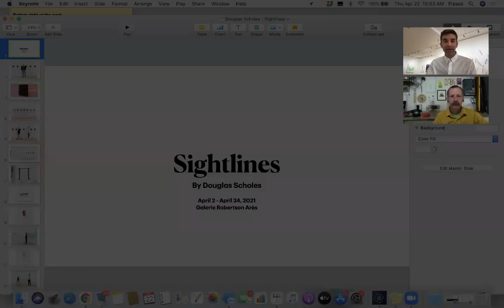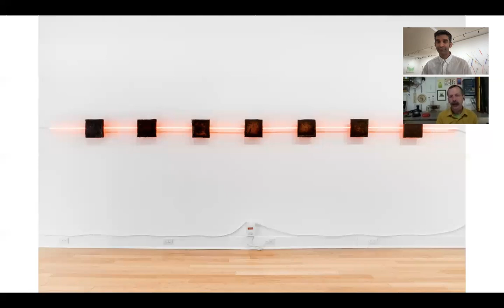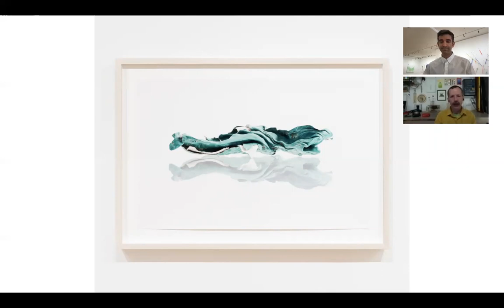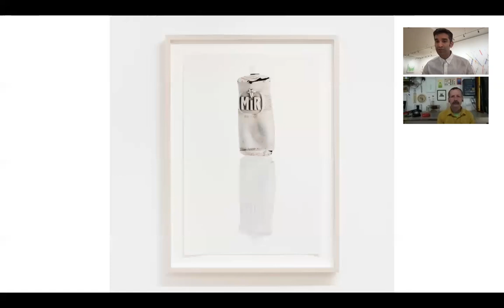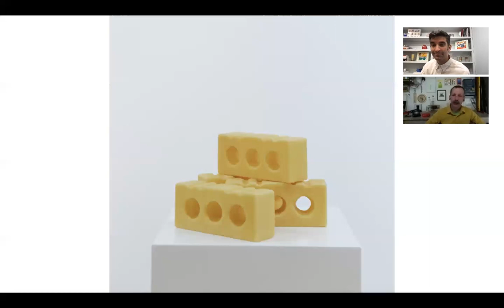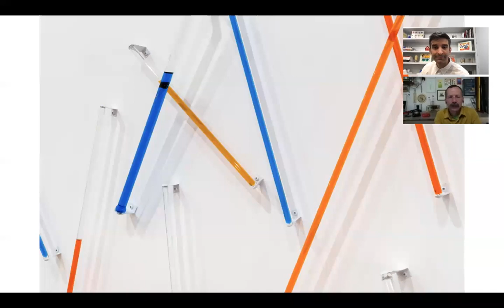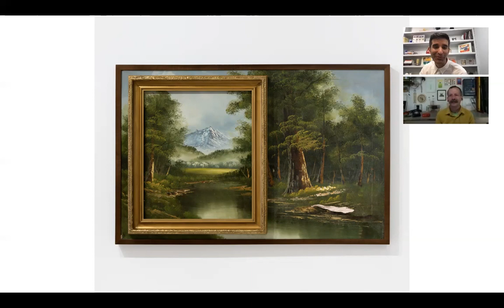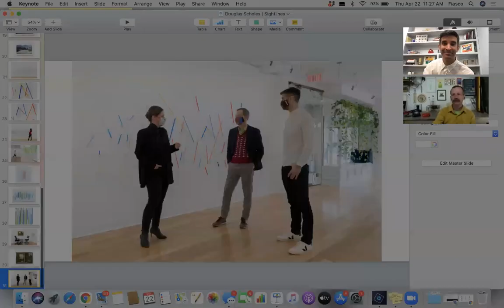Douglas Scholes | Sightlines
Art talk with Douglas Scholes about his solo exhibition "Sightlines" at Galerie Robertson Arès. April 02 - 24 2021, Montréal, Canada.

Douglas Scholes (b. 1962, Montréal) is a multi-disciplinary artist based in Montréal, Québec. Scholes’ work has a pragmatic basis and often uses poetic, ludic and seemingly futile processes and materials to address the fragile and changing nature of our intrinsic need to maintain the condition of things. The essential ideas reveal optimism, conviviality, empathy, familiarity that intersects with dormant, unsaid, unnoticed everyday things and experiences. His projects can take the form of sculpture, performance walks, videos and photography, using easily accessible materials, including beeswax, as a metaphor for nature of the condition of things.

Douglas Scholes (né en 1962, Montréal) est un artiste multidisciplinaire basé à Montréal, Québec. Le travail de Scholes est issu d’une approche pragmatique mais s’inscrit souvent dans une utilisation de processus et de matériaux poétiques, ludiques et apparemment futiles. Son but est de répondre à la nature fragile et changeante de notre besoin intrinsèque de maintenir la condition des choses. Les idées essentielles qu’il véhicule au travers de son art révèlent l'optimisme, la convivialité, l'empathie, la familiarité, sentiments qui se mixent avec les choses et les expériences quotidiennes dormantes, non dites, inaperçues. Ses projets peuvent prendre la forme de sculptures, de promenades, de vidéos et de photographies, utilisant des matériaux facilement accessibles, dont la cire d'abeille, comme métaphore de la nature de la condition des choses.